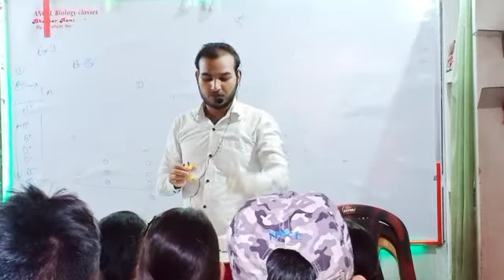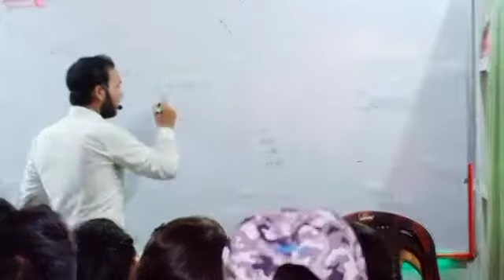ANGEL biology ofline classes